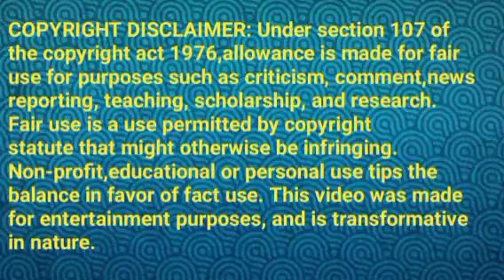மாஸ் காட்டும் சரவணன்||RR2 Review||22 mar